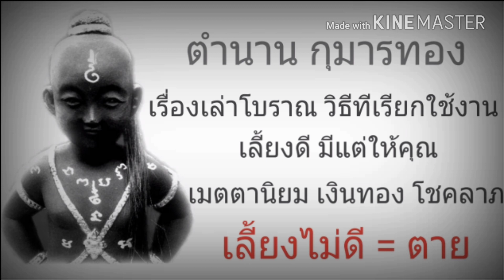วิธีเรียกใช้กุมารทอง เลี้ยงดีมีคุณ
ขอบคุณรูปภาพจากเพจ ดัชนีกุมารทอง